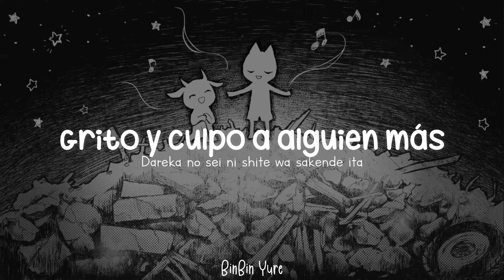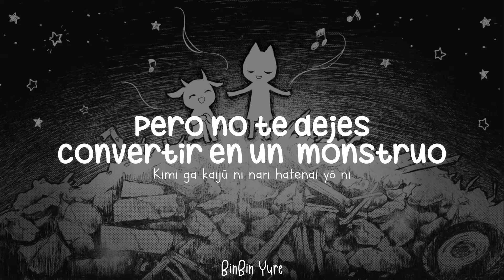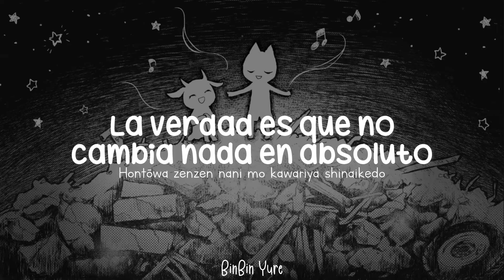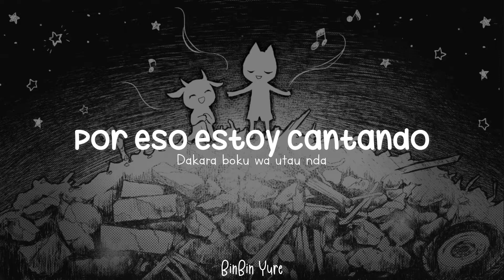Karasuyasabou ft. Kagamine Len - Kōfukuron o tonaetatte 【Sub Esp】 希望的幸福論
▓▒░ Info y notas░▒▓

Por si se quieren unir al servidor de discord :]] les dejo el enlace

Esta canción no es de mi propiedad.